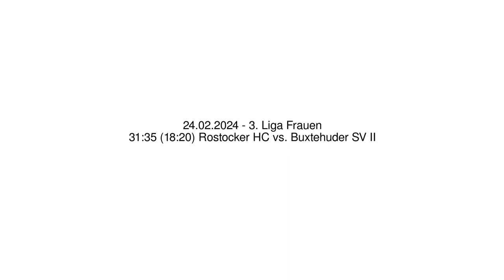31:35 (18:20) Rostocker HC vs. Buxtehuder SV II - 24.02.2024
31:35 (18:20) Rostocker HC vs. Buxtehuder SV II